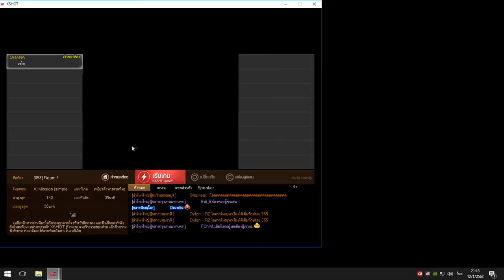XSHOT - รีวิว 8.5 ใหม่ Sky 2 Earth-Love Wing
เหมือนเอาสกินใหม่มายัด 55555